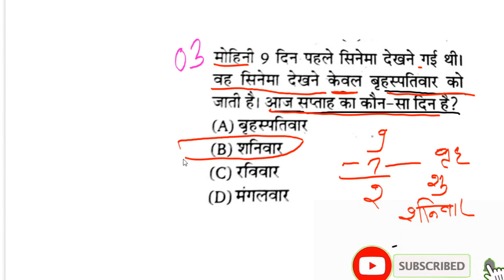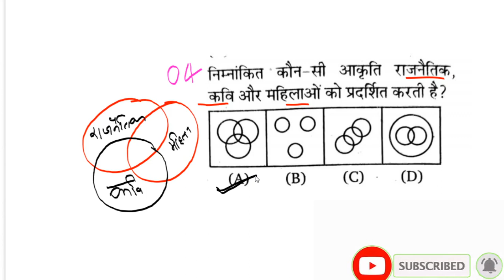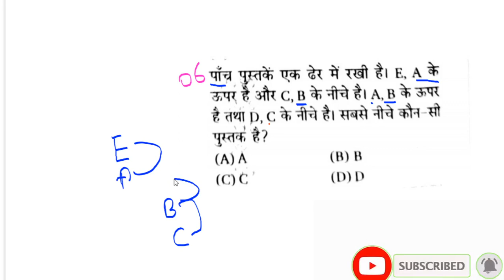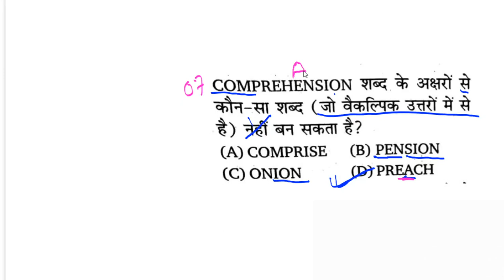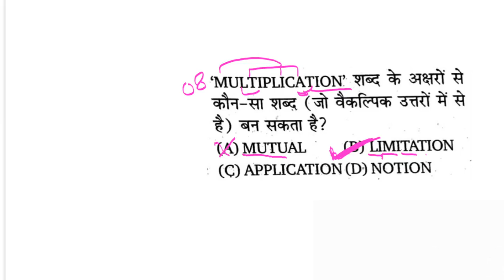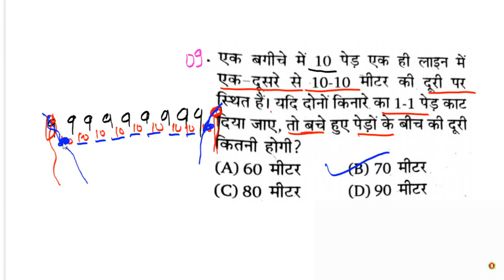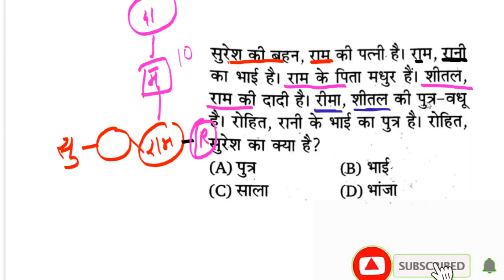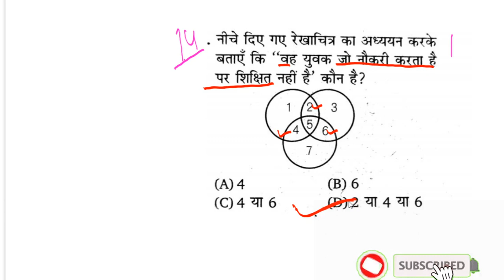रेलवे द्वारा 15 वर्षों में सबसे ज्यादा बार पूछे प्रश्न/Reasoning short tricks for railway ntpc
नमस्कार दोस्तों...
इस Video में मैं Railway Group D के लिए Crash Course के तहत Reasoning के महत्वपूर्ण प्रश्नों का चर्चा किया हुँ।

रेलवे रीजनिंग
रेलवे ग्रुप डी रीजनिंग 2019

रेलवे ग्रुप डी कोचिंग

रेलवे ग्रुप डी रीजनिंग क्वेश्चन इन हिंदी

रीजनिंग इन हिन्दी मीनिंग

रीजनिंग प्रश्नोत्तरी

रीजनिंग कैलेंडर